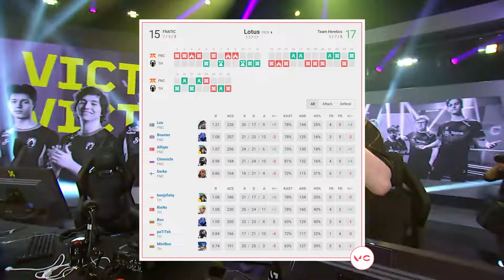FNATIC vs Heretics - HIGHLIGHTS | Champions Tour 2024: EMEA Stage 1